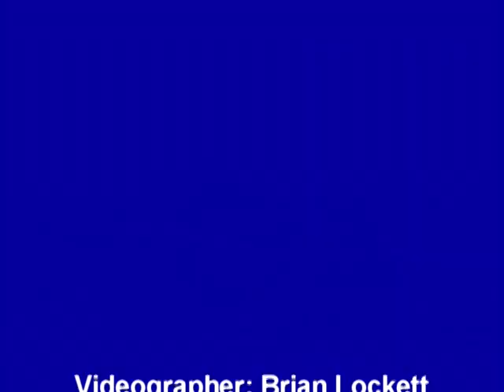Chino Airshow, October 6, 2001, Part 1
A wide variety of vintage military and civil airplanes are showcased at the Chino Airshow on October 6, 2001.